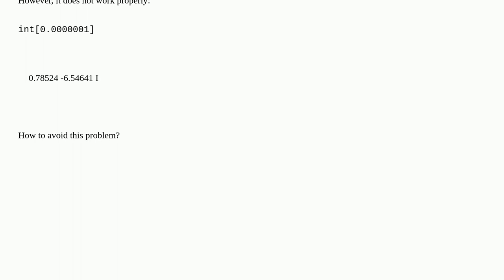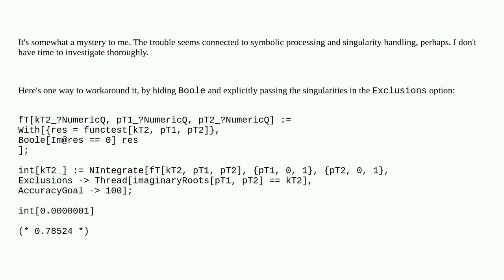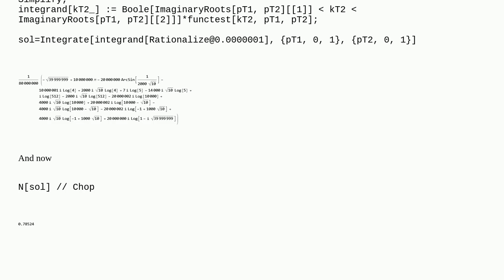How to avoid complex numbers in numerical integration?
A special thanks goes out to the community

  numerical-integration numerics